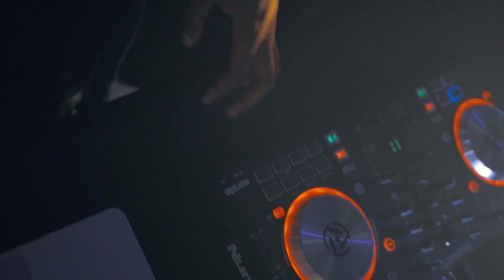“Kentucky After Dark” Official Recap Video | Industri Visuals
(11/24/18)
“Kentucky After Dark” : Thanksgiving Weekend Celebration
Presented By: Industri Global & DJ Lil Jerry

IndustriGlobal.com